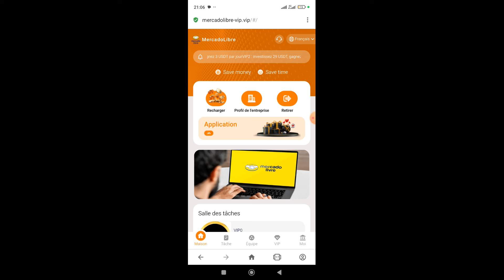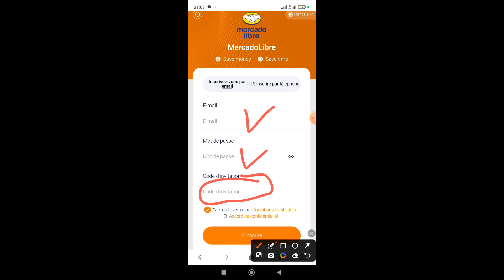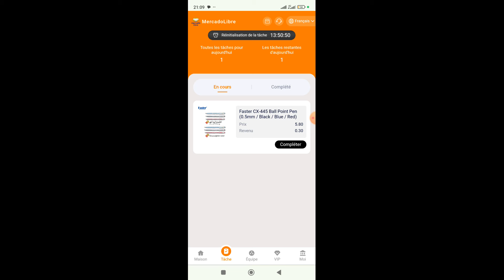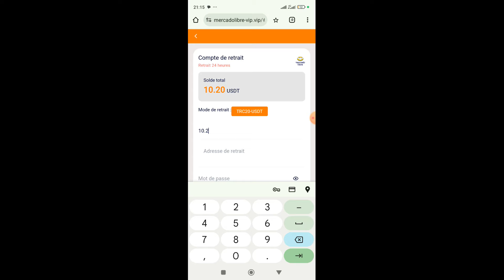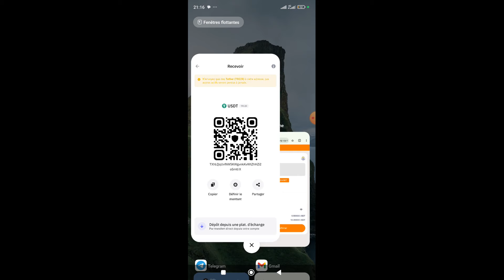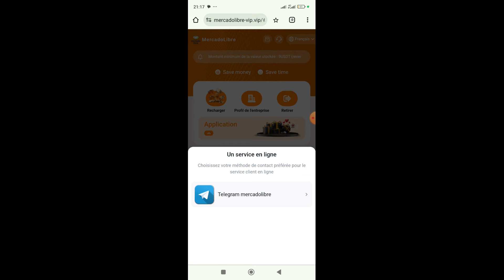GAGNER 10,2 USDT CHAQUE JOUR AVEC CE SITE RAPIDEMENT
GAGNER 24000 FCFA CHAQUE JOUR AVEC CE SITE INTERNET

Lien pour y participer  :